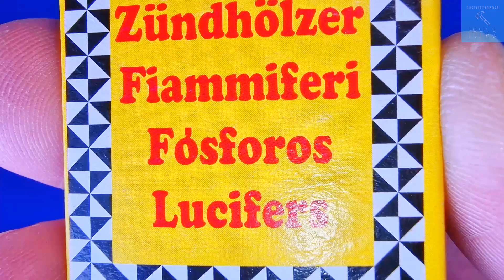Überallzünder Streichhölzer selbst herstellen: Dein DIY-TUTORIAL für Outdoor, Camping & Survival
Hello everyone! You are watching a video of me showing you practical tips and tricks on how to make your life as a DIY hobbyist easier and more effective. Become a real professional with these simple techniques!